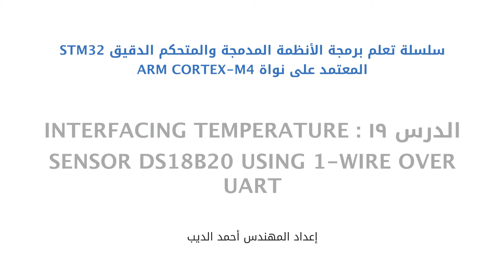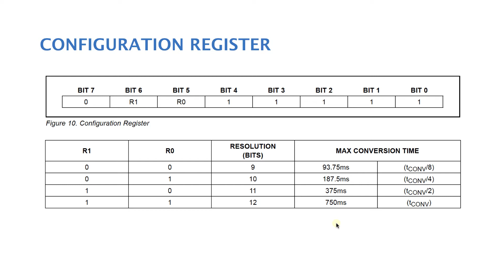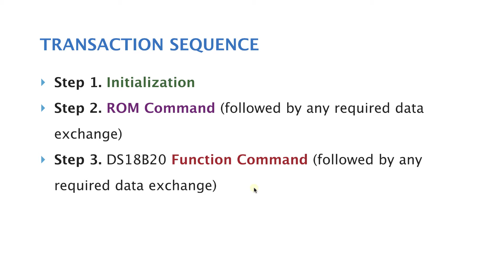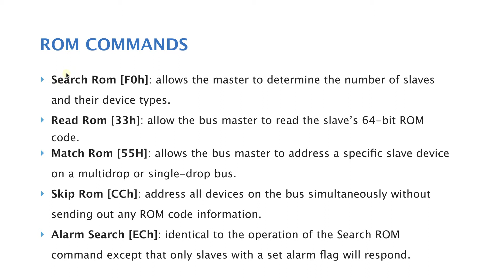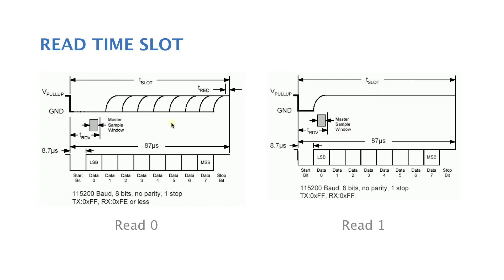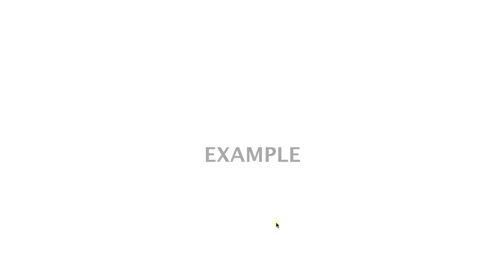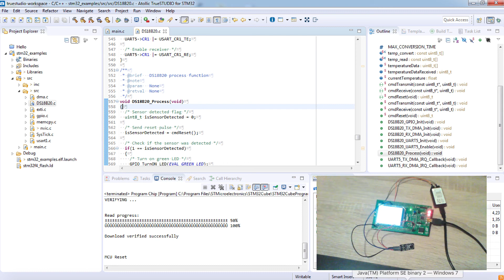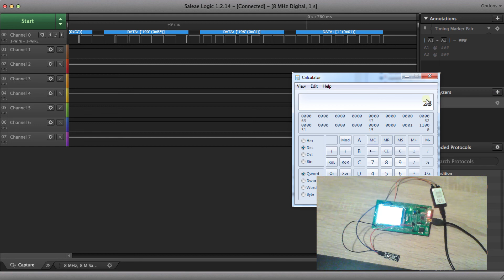الدرس ١٩ : Interfacing Temperature Sensor DS18B20 using 1-Wire over UART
لينك الدرس بمنتدى المهندس